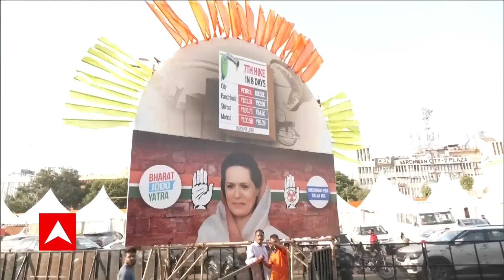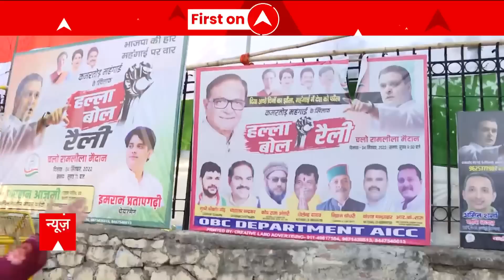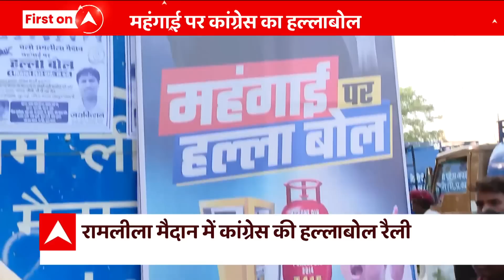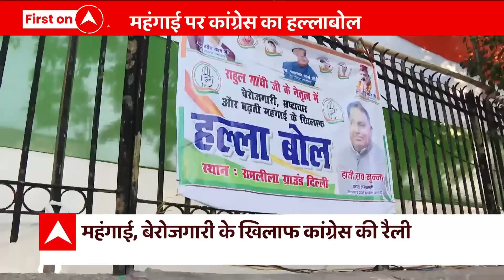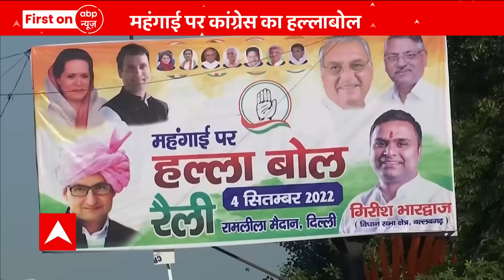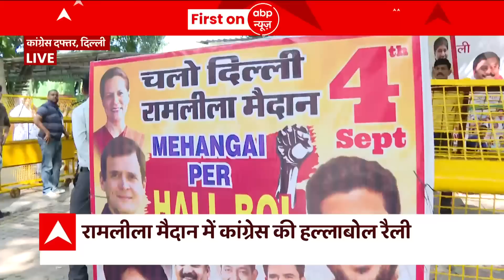दिल्ली के रामलीला मैदान में आज कांग्रेस का हल्लाबोल, राहुल गांधी भी होंगे शामिल | Congress Rally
Congress Rally: 7 सितंबर से 'भारत जोड़ो यात्रा' (Bharat Jodo Yatra) की शुरुआत से पहले कांग्रेस आज रामलीला मैदान (Ram Leela Ground) पर बीजेपी (BJP) के खिलाफ महंगाई से लेकर बेरोजगारी और जीएसटी के मुद्दे पर घेरते दिखेगी. रामलीला मैदान में आज होने वाली इस रैली में कांग्रेस ने बड़ी संख्या में लोगों के जुटने का दावा किया है. साथ ही देशभर से कांग्रेस कार्यकर्ता भी इस रैली में शामिल होने के लिए पहुंच रहे हैं.